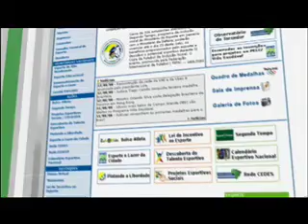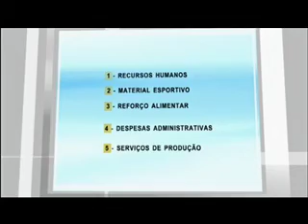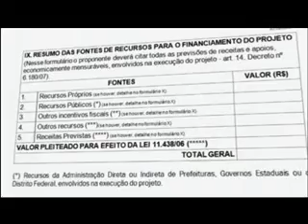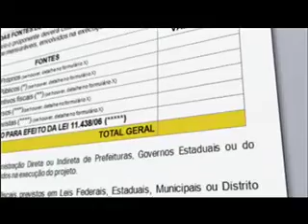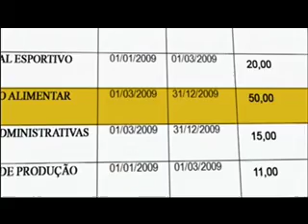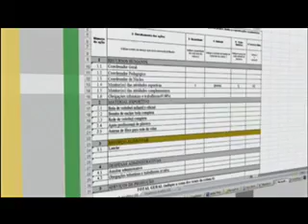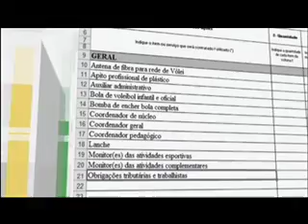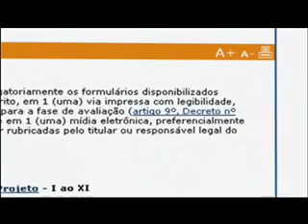Realize seu Projeto - Projeto Optimaster 310 - Incentivos Fiscais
Parte 02 - A intenção de disponibilizar este video é poder informar a você a possibilidade de você realizar o seu projeto de vela em parceria com o Ministério dos Esportes. Esta é uma alternativa para que você velejador, e incentivador da vela venha a contribuir e colaborar para a disseminação de novas idéias que permitam divulgar e incentivar a vela Brasileira. Será que não chegou a oportunidade para você desenvolver o seu projeto. disponibilizando as informações do Projeto Optimaster 310 uma iniciativa que pode ter sua participação, colaboração, pense nisso e ajude-nos a desenvolver e incentivar a vela Brasileira.